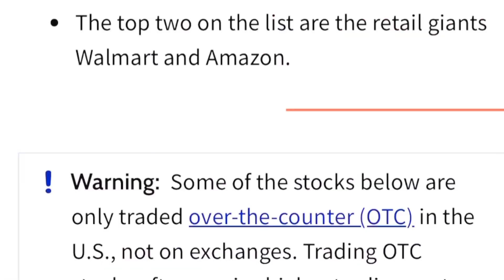(BREAKING!!) PBC IS BACK!!! Signs MAJOR DEAL With AMAZON PRIME VIDEO!!